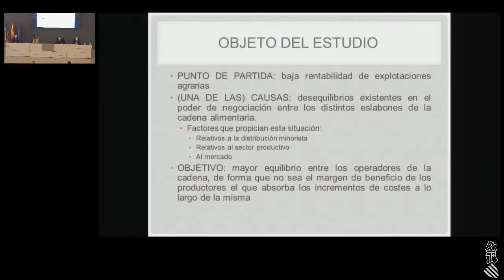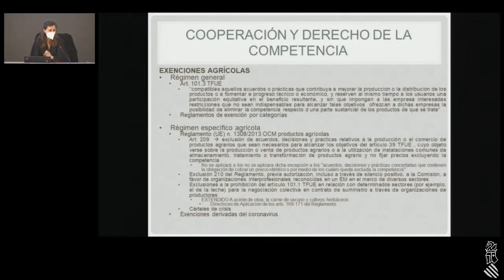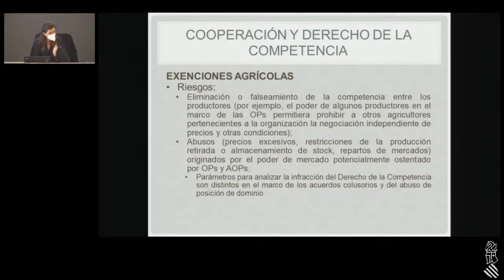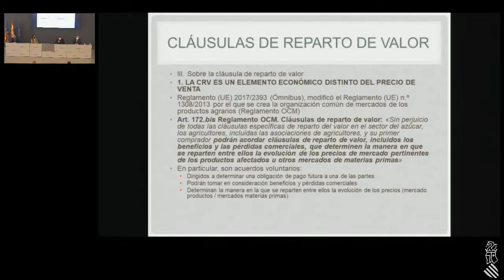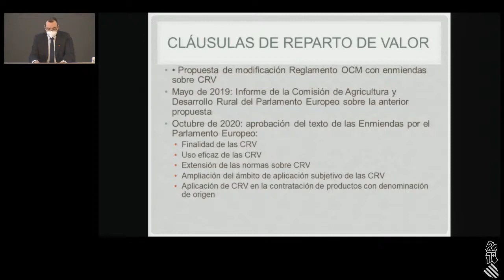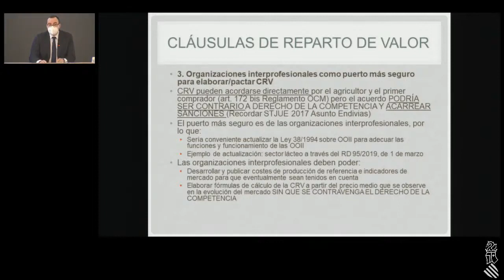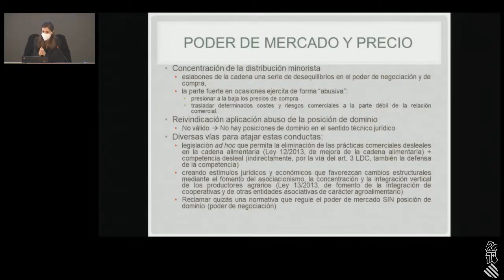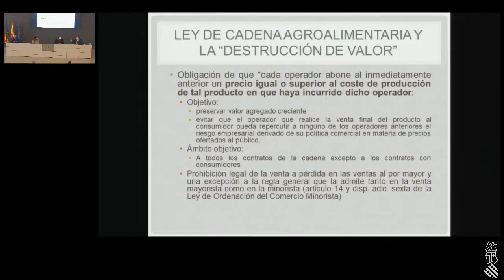LA UNIÓ Informa - Presentacio Estudi Tecnic IVIFA GVA LAUNIÓSomFutur 10.03.2021